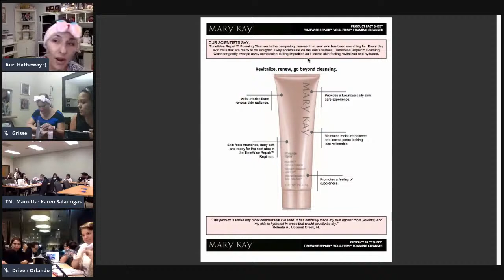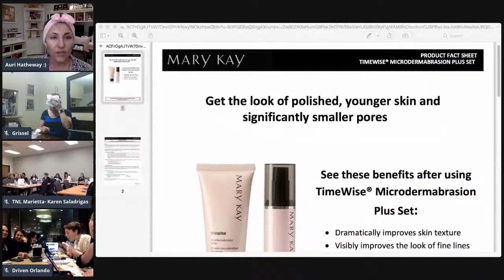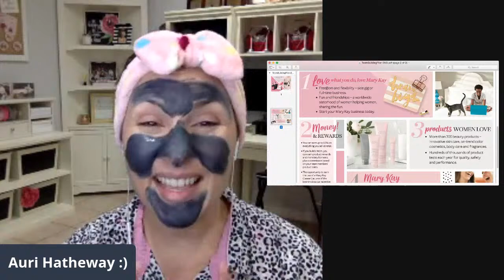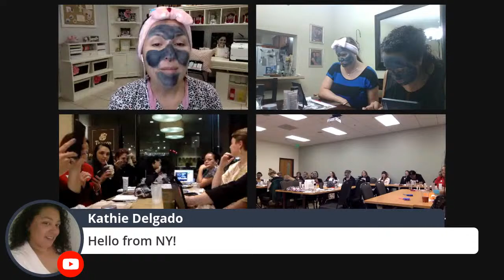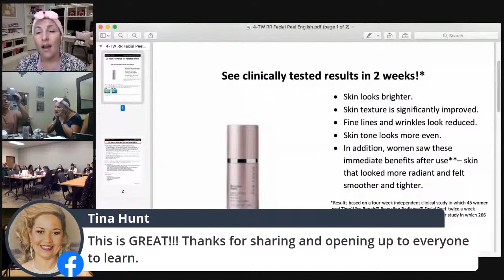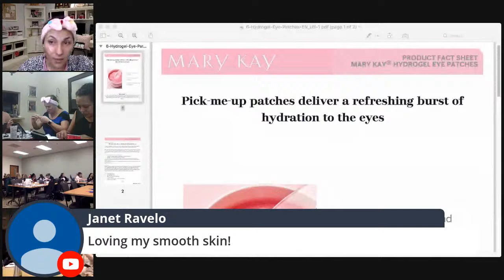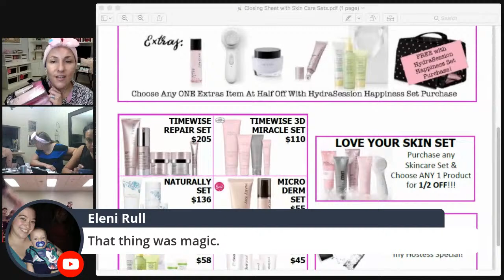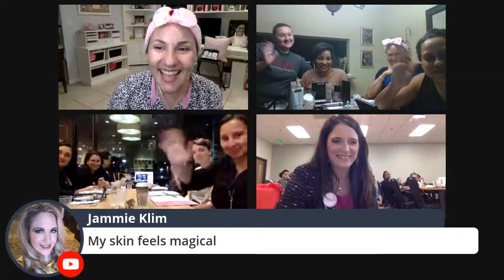HydraSession Happiness with NSD Auri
Get ready to collab and try out for yourself our NEW HydraSession Happiness Experience at our Launch Party!  You can even huddle up with your sister consultant or director to share products, create memories and get social!

What is a HydraSession?  It’s our version of a really popular & expensive spa treatment with similar benefits but FREE!